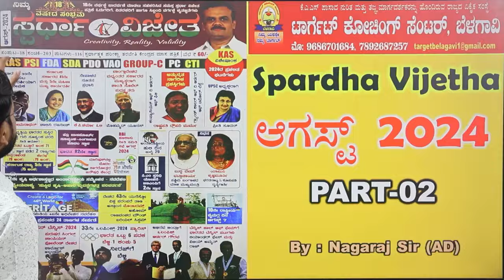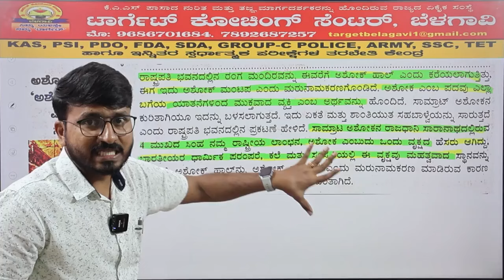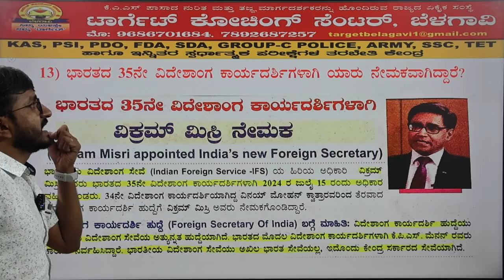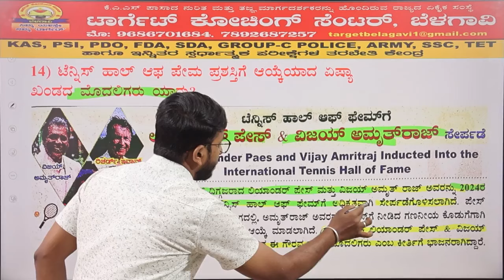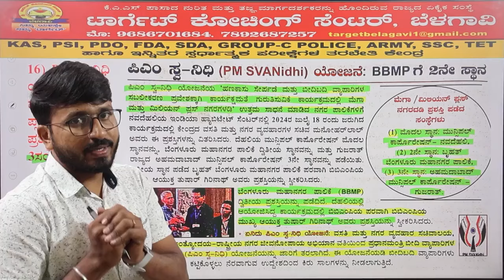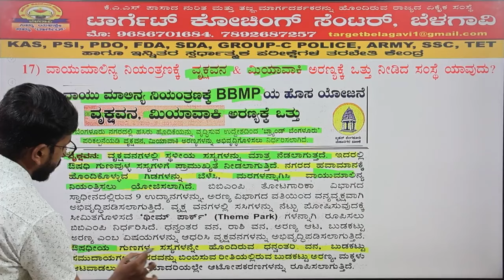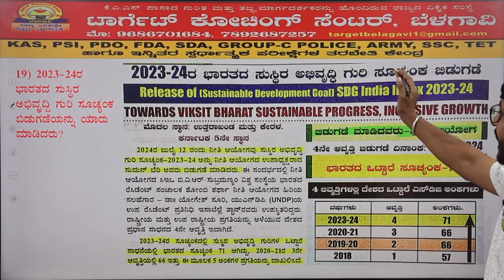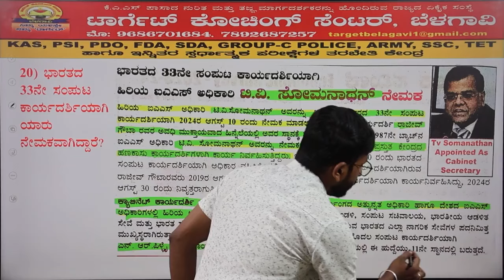Spardha Vijetha| August month current affairs| PART - 02 | Nagaraj Sir|MY TARGET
Link to Joine our Group